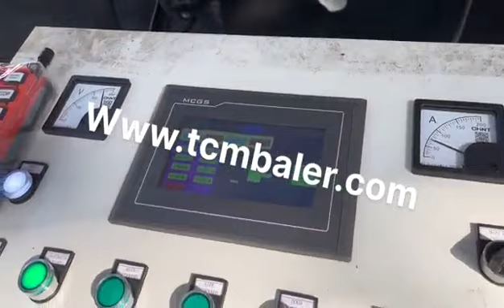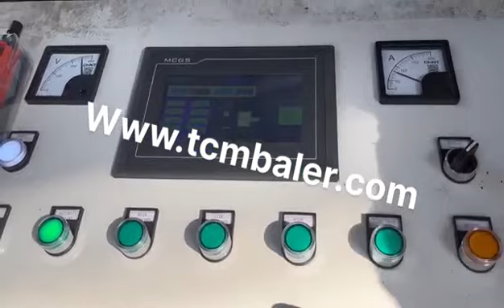scrap aluminum compressor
Details of scrap aluminum compressor, aluminum scrap compressor, baler scrap aluminum compressor,

MATDAS is a professional scrap aluminum compressor manufacturer and supplier in China for more than 20 years, and we can offer scrap aluminum compressor for sale with a cheap wholsale factory price for our customers without any agent or dealers if you wanner buy our scrap aluminum compressor.